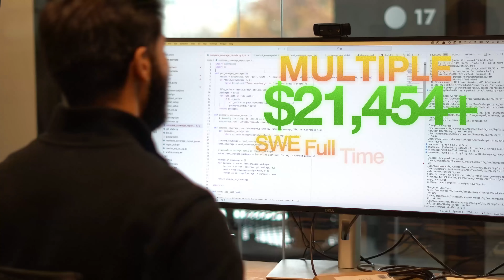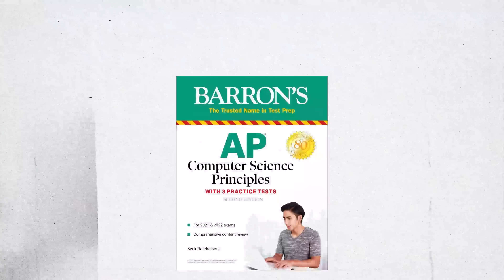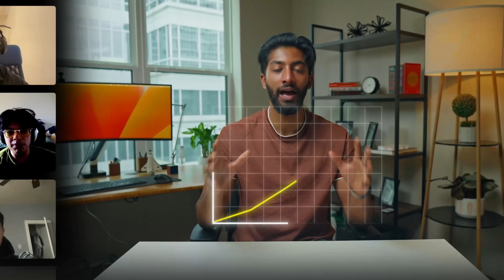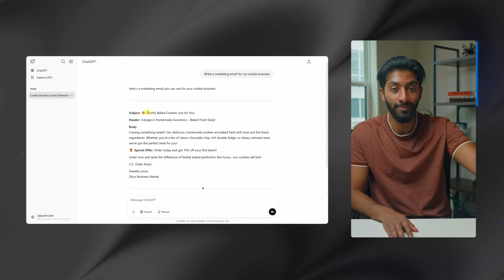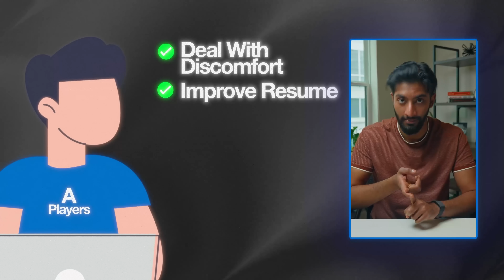I’m Bad At Coding (My Software Engineering Journey)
Computer science students, new graduates, and bootcamp graduates...want to land your dream software engineering job/internship?

In this video, I break down my software engineering journey — how I went from getting a 1 on the AP CS exam, not being able to solve Two Sum, and getting a C on my first CS project, all the way to landing six software engineering internships & multiple $100k+ job offers — and how you can do the same. Enjoy!

I'm Aman Manazir, a career coach and software engineer. I interned at companies like Amazon, Shopify, and HP in college, and the day I graduated I landed a $176,000/year* full-time software engineering job. I help you make it as a computer science student and get your dream job offer.

If you're a dedicated programmer who wants to land your dream internship or job in 2025 without spamming LeetCode, spending hours at career fairs, or applying to thousands of positions, join the Software Engineering Accelerator and work directly with me.

00:00 - Intro
00:57 - Background
03:39 - It’s All About Optics & Appearance
05:48 - Experiences vs. Projects
07:13 - How To Master The Hiring Process
10:46 - How To Hustle

*location-adjusted